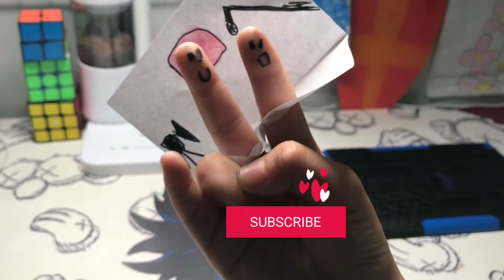Fingers on YouTube is joining the drawing brothers!!!